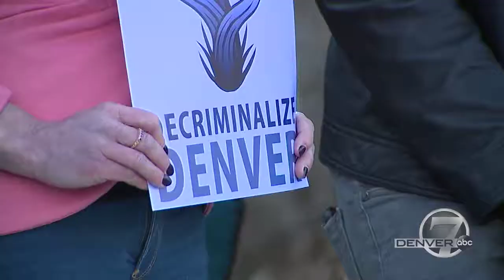Decriminalize Denver KMGH